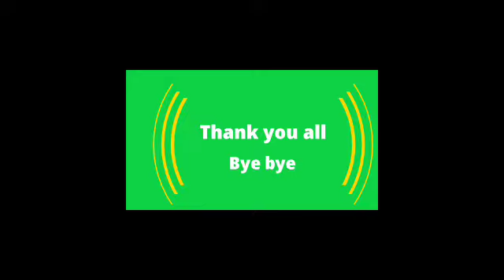సువర్ణం అనురాగ్ భరద్వాజ్ వారి కృష్ణాష్టమి సంబరాలు...